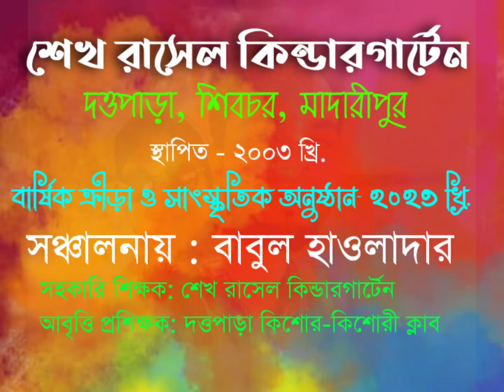পিরিতি পিরিতি ~ গান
পিরিতি পিরিতি ~ গান BabulHowlader Srkg Dkkc @BabulHowlader.Official